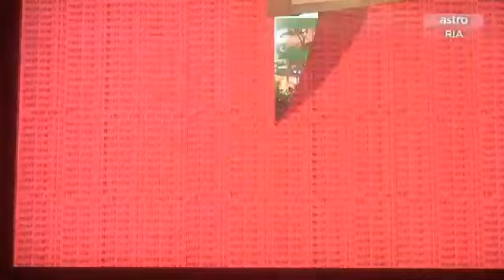Motif Viral Astro undang Adik Putera dan Dyna kerana 2 juta view dalam 3 minggu(Memori Berkasih)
Adik Putera dan Adik Dyna bakat baru yang berjaya dicungkil depan Sogo...